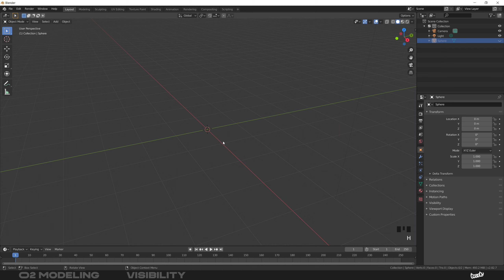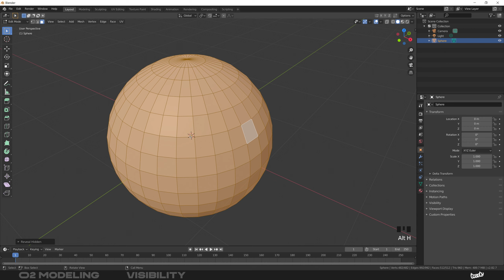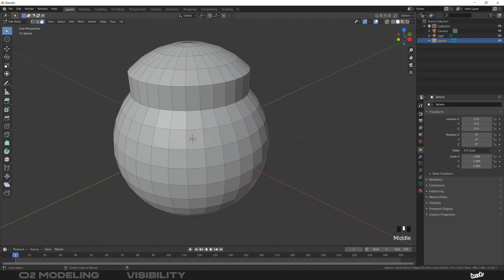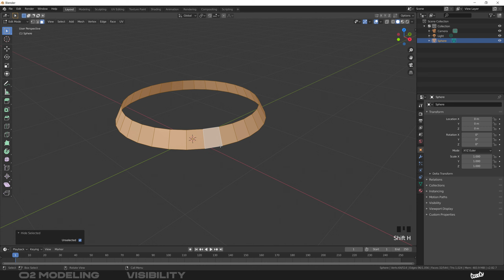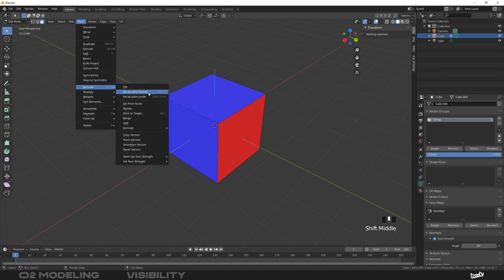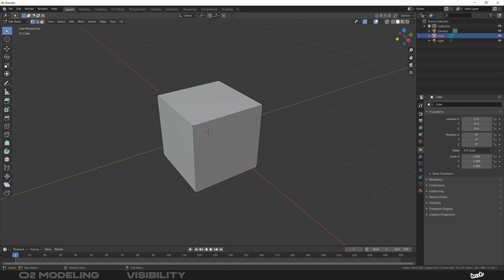C4D TO B3D | 02 MODELING — Visibility [FR]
Nous allons maintenant examiner les options de visibilité des faces de notre modélisation.

Les combinaisons H / ALT+H / SHIFT+H nous permettrons de venir masquer nos polygones. Je vais vous montrer comment rapidement sélectionner et effectuer une opération sur une partie isolée de notre maillage.

Crédits musicaux :
When I First par Lyle Workman.